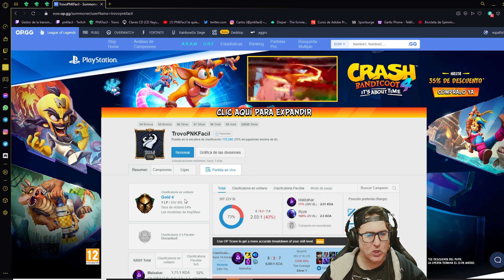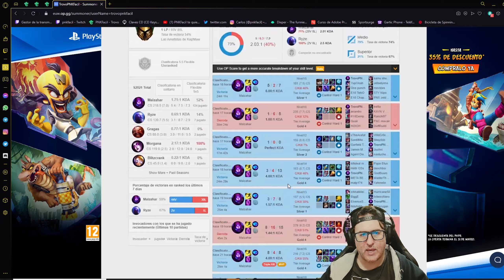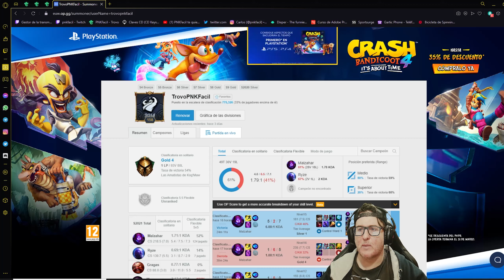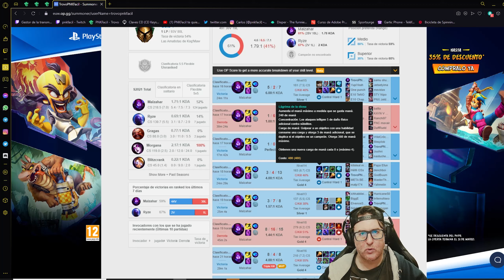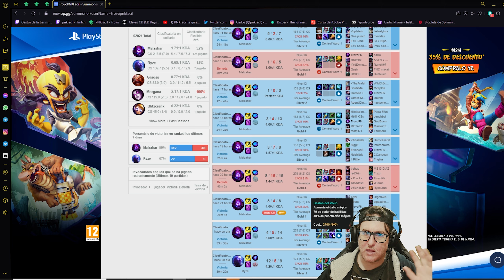Quieres salir de hierro, plata o bronce? Malzahar es tu campeon - Partida didactica para mancos.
Participa en mi comunidad y accede al canal SORTEOS entre otros para ver los sorteos activos!!

T. Grafica

Suelo jugar a todo tipo de juegos, normalmente Grand Theft Auto V en la modalidad de Rolplay interpretando varios personajes entre Aleksander Petronov, Volt Tomahawk, Yolou Molou y alguno random.

Puedes verme tambien jugando a juegos como Dead By Daylight, Counter Strike Global Offensive, 7 Days to Die, Green Hell y un larguisimo etc.

En League Of Legends soy el mejor Malzahar que hayas podido ver.